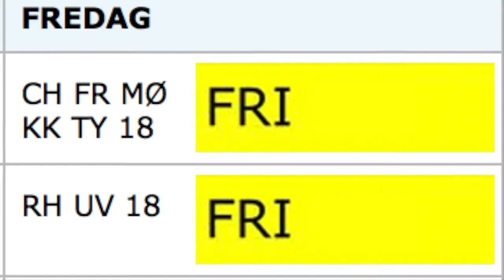9.A RUNGSTED SKOLE | SIDSTE SKOLEDAG INTRO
Redigeret af Christian Hjorth.